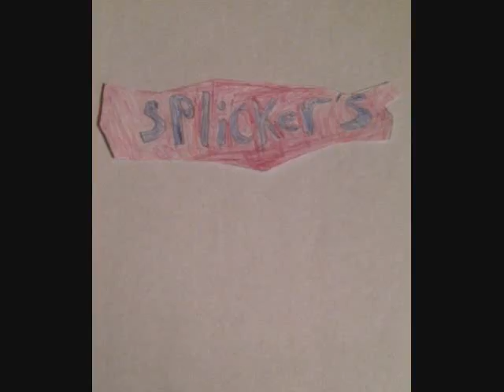Splicker's Commercial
It's a parody of Snicker's commercials, featuring a destructive gorilla.